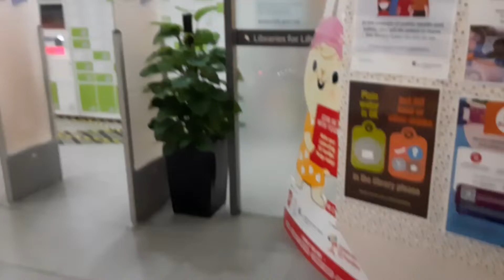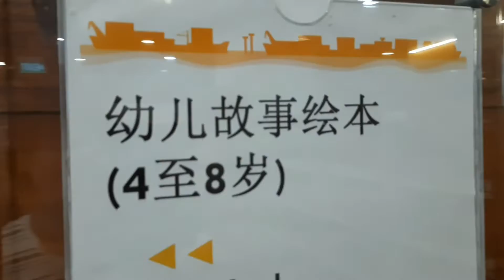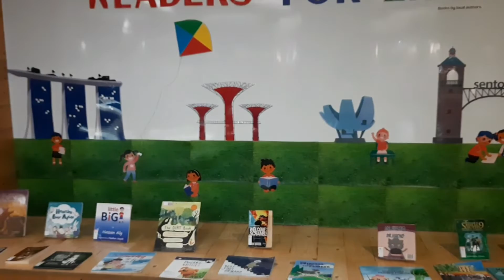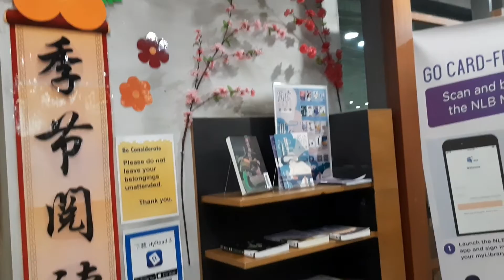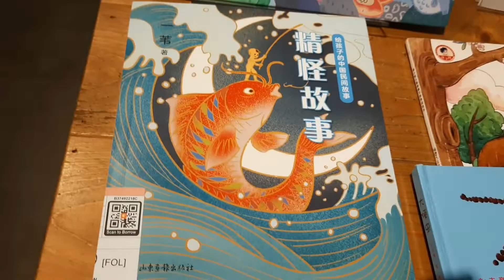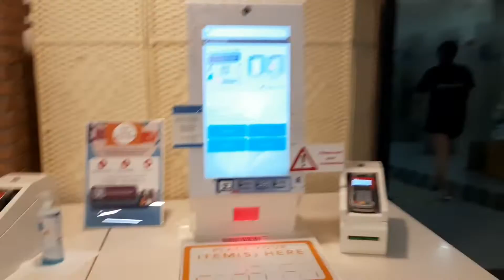所见所闻（5）三巴旺图书馆